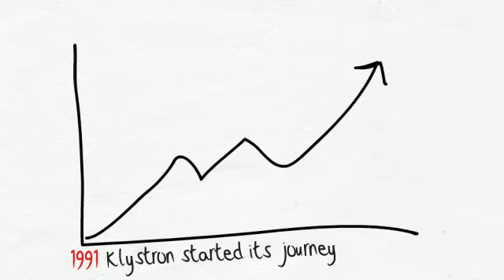Corporate Video: Klystron Electronics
Looking for promoting your brand and growing your business?

Klystron Electronics an ISO 9001:2008 company, is one of the best Turnkey Electrical Project executors in India with specialization in (a) Internal & External Electrification (b) Area Lighting (c) Substation (d) Illumination System (e) Facade Lighting (f) Erection of Transformers, VCBs (g) DG Sets, Motors, LT Panels (h) Earthing Systems (i) Green Building Technology (j) Smart Grid (k) Solar Energy (l) Solid Waste management, etc.

As a part of their brand building exercise they appointed GoldenLion Consulting to promote their brand using innovative videos. This video is part of their ongoing video marketing initiative.

You can too use engaging videos to drive more traffic into your website and scale your business to the next level.

We can help you in setting up your video marketing strategy and execute the plan to complement your growth aspiration. And the good news is: we are affordable and passionate to help others. So what are waiting for?